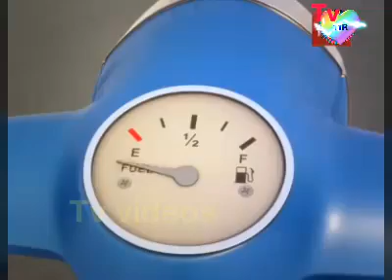ఇది మన దేశంలో ప్రస్తుతం దరిద్రం ఛీఛీ చీఛీ